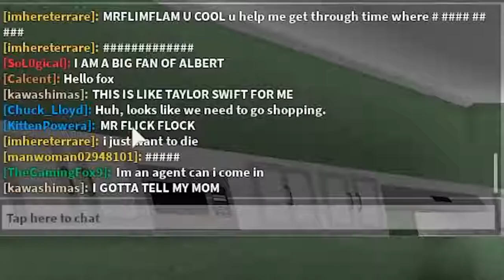Flaming: bad manner make bad guests